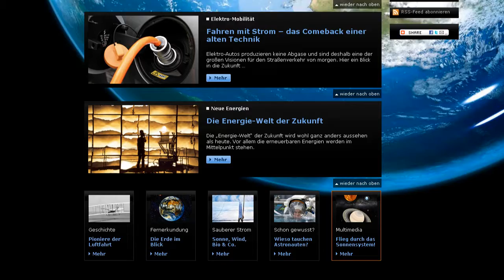DLR_next: 100 seconds space & more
DLR_next, unser Webportal für junge Leute, gibt Einblicke in die faszinierende Welt der Forschung und Technik